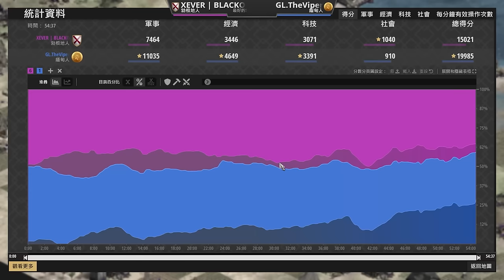【世紀帝國2決定版】Viper開局14分鐘死16村！勃根地肉馬狂狗流咬到Viper經濟落後1000！｜緬甸 vs 勃根地